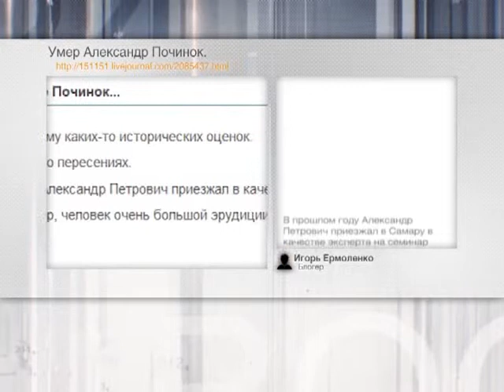Новости блогов 17.03.2014г.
Ну а какие темы оказались в центре внимания самарских пользователей глобальной сети, расскажем в рамках нашего эксклюзивного мультимедийного проекта Новости блогов.